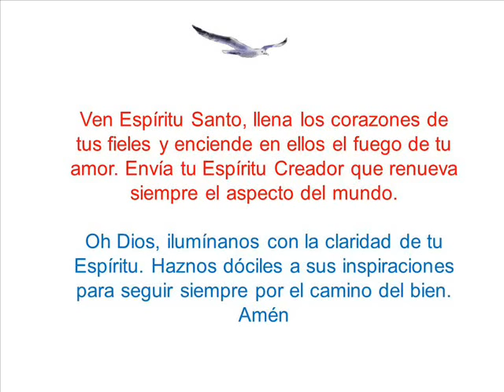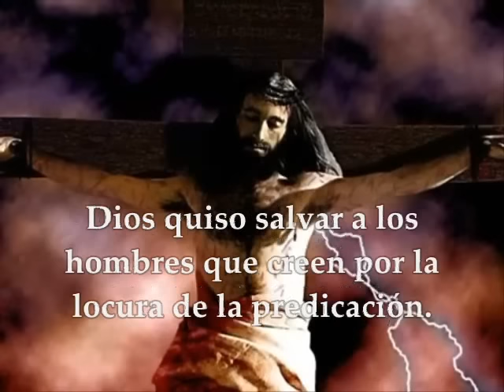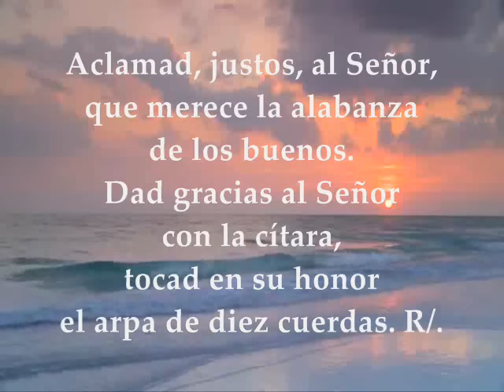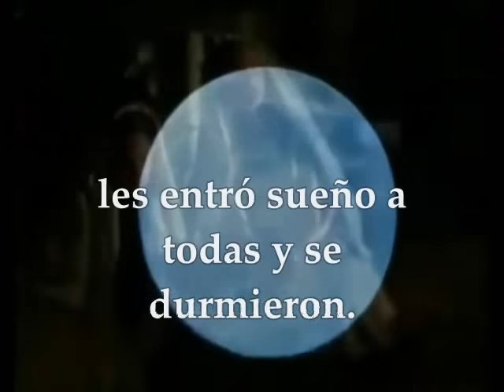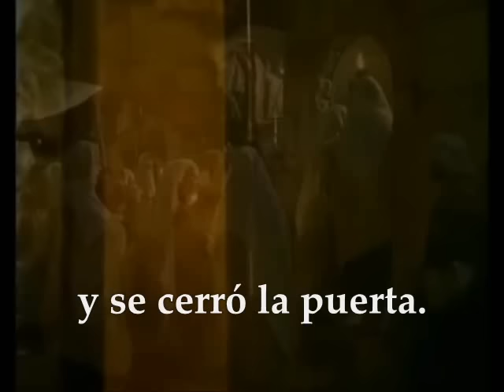Evangelio del día de hoy, Lecturas Viernes 26 de Agosto de 2016 XXI Semana T.O.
Lecturas y Evangelio del día Viernes 26 de Agosto de 2016.Semana XXI del tiempo ordinario. PRIMERA LECTURA : De la primera carta del apóstol san Pablo a los Corintios 1,17-25 SALMO 32 R/. La misericordia del Señor llena la tierra  EVANGELIO: Del Santo Evangelio según San Mateo 25, 1-13